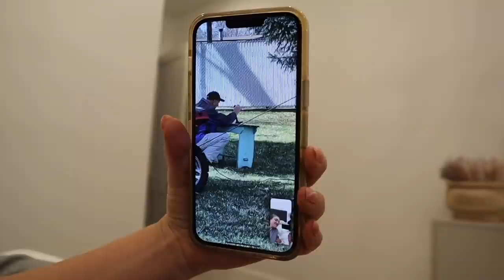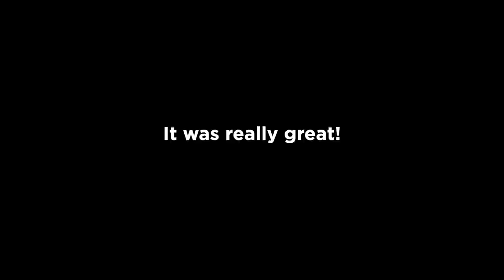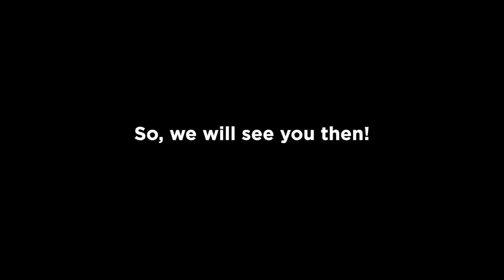Calvin Broke His Arm 😫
We take Calvin to the doctor to look at some pain that he was having in his arm. Ellie and Jared have a call about IVF finances and it's pretty surprising. We're grateful to have options available to us!